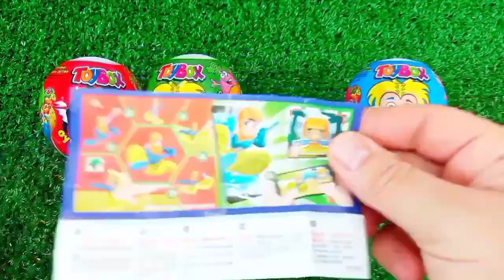ASMR RAINBOW 막대사탕과 과자! 맛있는 무지개 막대사탕ASMR Mukbang 두찜 신메뉴 스팸부대찜닭 먹방 떡볶이 튀김 치즈볼 | HIU